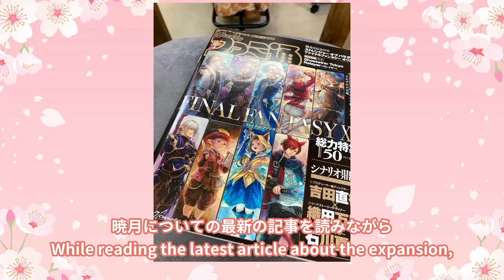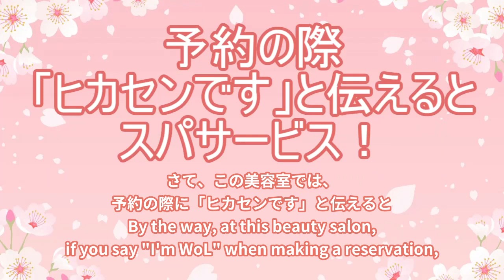【FF14について語れる】ヒカセン美容室！？行ってきました！！